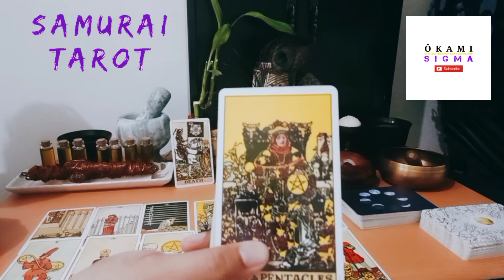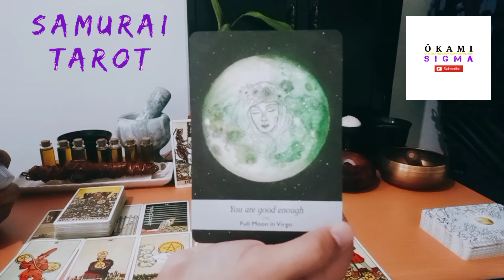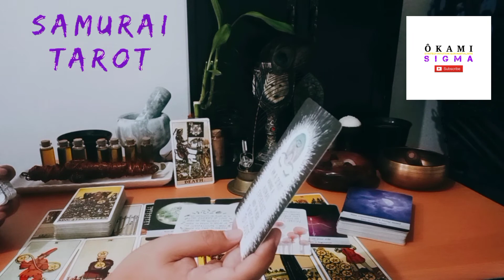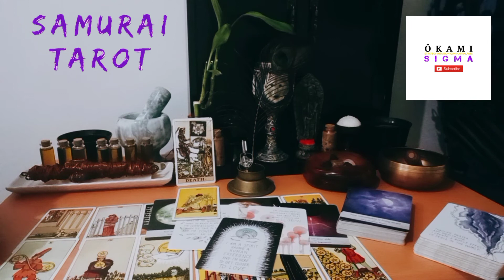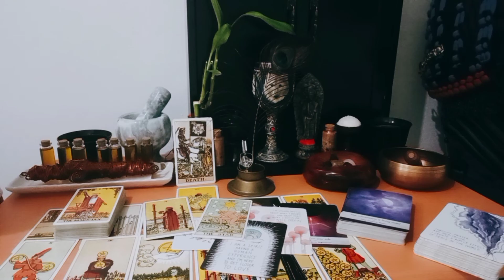CAPRICORN AUGUST 2021 "Enjoy your abundance you deserve it." SAMURAI TAROT MONTHLY READING.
Let us know if this general reading resonated with you. Remember, readings can be reversed and always check readings from other signs that might be in your birth chart placements. If the reading doesn't resonate with you please don't fit the story into your life. Also please remember that time is fluid, some parts of the reading may be predictive or may entail past events.

About Your Tarot Readers: Julius Ochoa (Sun in Scorpio) and Sakura Ochoa (Sun in Capricorn.) Father and Daughter duo. Founders of Ôkami Samurai art and Ôkami SIGMA. Our unique story, we discovered Tarot through our martial arts practice. Our continuous practice of various martial arts and sitting/moving meditation and spiritual strengthening by cultivating our (Chi/Ki Energy chakra system.) Lead us to a heightened level of conciousness and awareness, which overtime developed our intuition. 8 years ago a fellow martial artist brought a tarot deck to our dojo just for entertainment invited us to a free reading it was a hobby of his and it was just for fun. This martial art classmate of ours had a hard time reading because it was a new hobby of his. While he was reading my daughter and I were looking at the cards and started to interpret the reading more accurately. To the surprise of everyone my daughter and I were on point. It took me a while before I decided to buy our own tarot deck, but as it turns out and to my surprise. My daughter already owned a deck a Card Captor Sakura deck (anime) she bought as a collector. Which she was able to use easily. Later on,  I decided to learn how to use different decks corresponding to the Jewish mysticism and other forms of symbolisms to enhance my understanding of the Tarot. Hence we started tarot reading for ourselves, for select friends, and a few trusted family members to help them with various concerns. So,  here we are on YouTube sharing our spiritual gifts through our segment of SAMURAI TAROT. Answering  the call of Spirit. To help the collective to raise their vibration and ascend to Higher Spiritual Conciousness. With the guidance of Spirt and our great great ancestors known and unknown, Tarot opened new doors for us in terms of spirituality and our understanding of the Universe. By learning to connect to Angelic realms and Energetic dimensions/frequency of deities showed a different side of reality.  Opened paths to wisdom we never thought possible. We are not alone in this universe, we are all one in the collective energetic entanglements of this Universe. We want you to join us into this spiritual and magikal journey of the TAROT! Intuitive Development resource videos are available in our playlist section, feel free to check themout. "THE WAY, OF THE MAGIKIAN." ; )

Weekly Reading Upload Schedule:
Sunday Fire Signs (Aries Leo Sagittarius)
Wednesday Earth Signs (Virgo Taurus Capricorn)

ÔKAMI SIGMA

SAMURAI TAROT is a product of ÔKAMI SIGMA's Intuitive Development for more information click the link belsig

This video is created and owned by ÔKAMI SIGMA.

ÔKAMI SIGMA Instagram: okamisigma
ÔKAMI SIGMA Twitter: @okami_sigma

Video by: Team Ôkami Samurai SIGMA